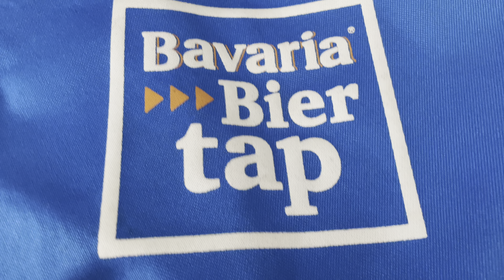Awayday naar Rotterdam : Excelsior-PSV : 28/08/2022 : 1-6 : Van Donge & De Roo Stadion